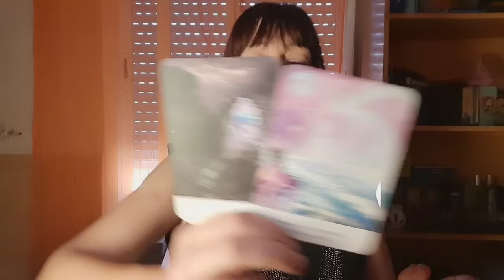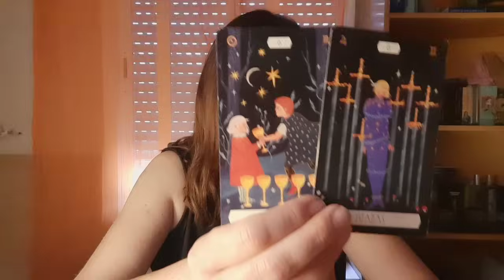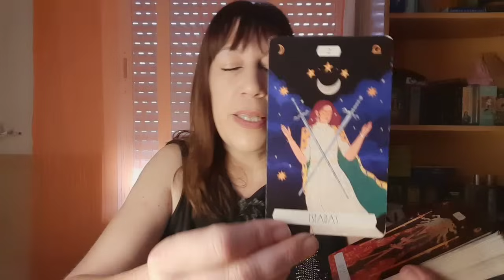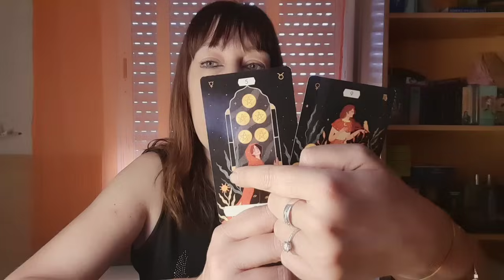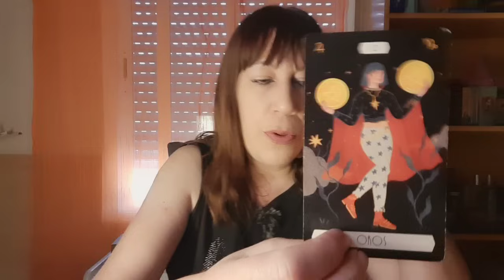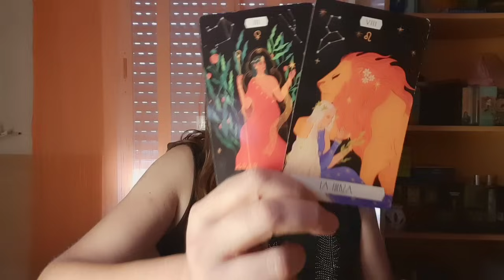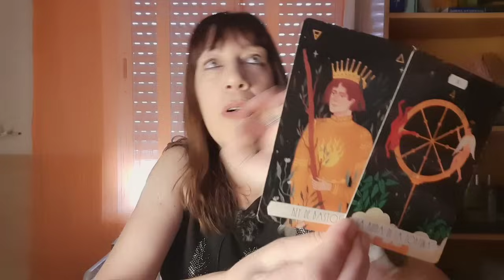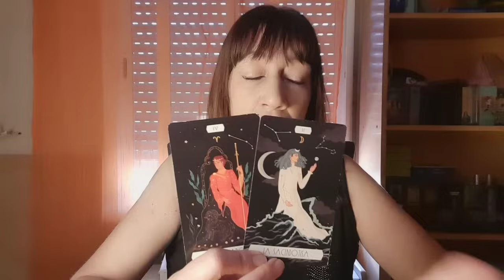😱TU ESCLAVITUD TERMINA...🧿